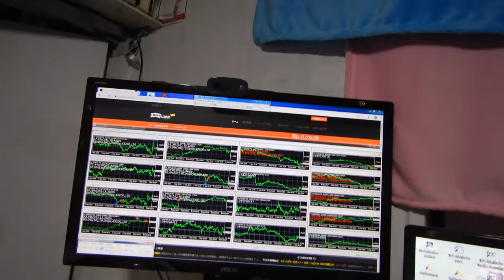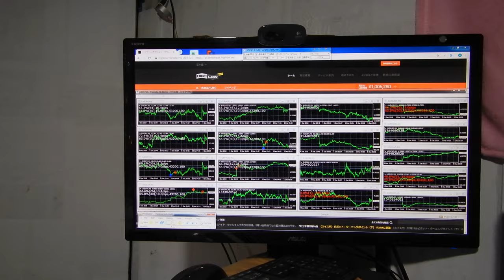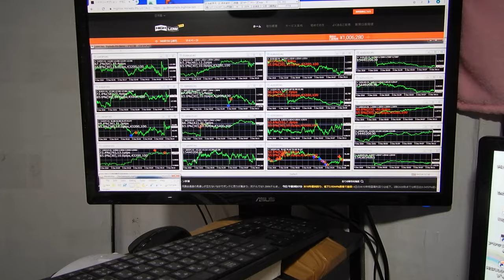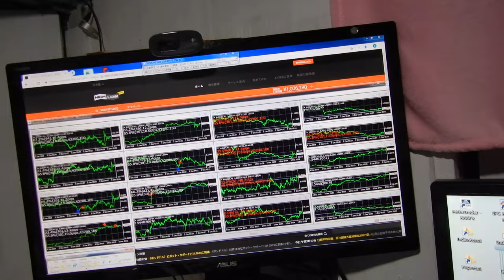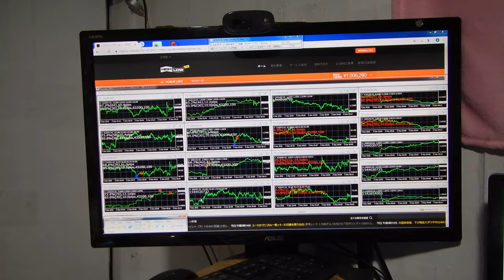バイナリーオプションのスペシャリストが発表、私は御金で買える良いものは何でも買えるようになると思います。